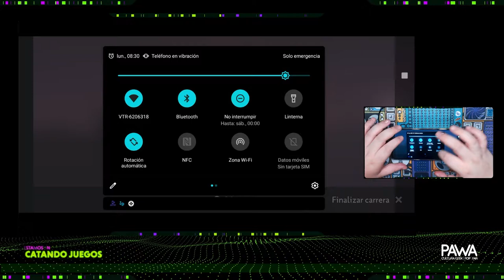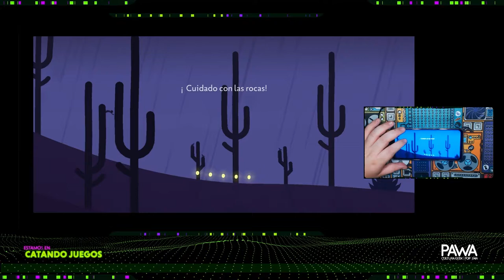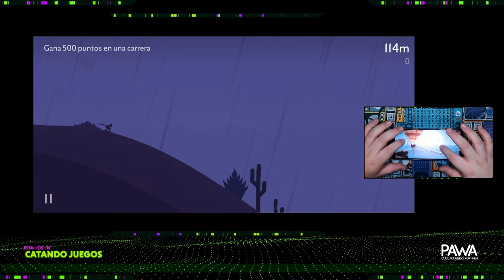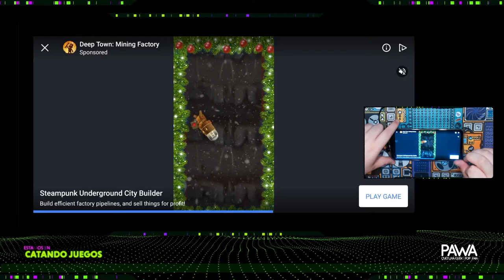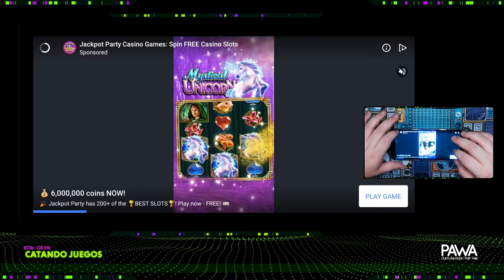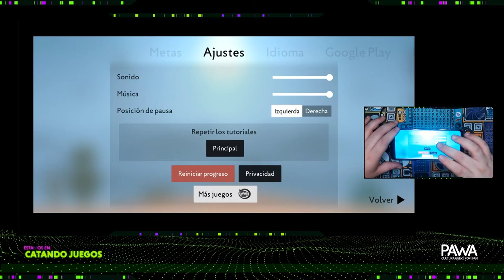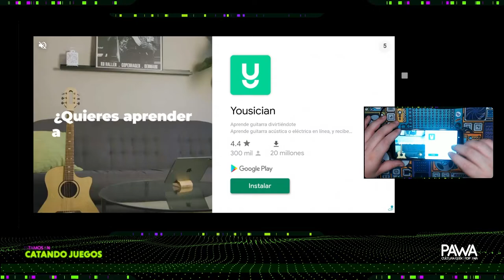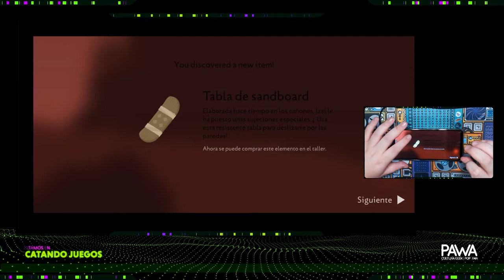[CATANDO JUEGOS MOBILE] Alto's Odyssey | Powered By Moto G9 Plus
¡PAWAdictos! Gracias a Motorola, en esta semana de Catando Juegos Mobile estuvimos jugando Alto's Odyssey para Android.

*¡SÍGUENOS!*